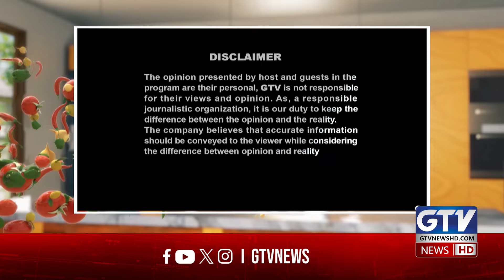Hyderabadi Style Chicken And Crispy Potato Fingers By Chef Gulzar | Mirch Masala | GTV Food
حیدرآبادی اسٹائل چکن اور کرسپی پوٹیٹو فنگر سیکھیں شیف گلزار کے شو مرچ مصالحے میں

Learn Hyderabadi style chicken and crispy potato fingers at Chef Gulzar's show Mirch Masala